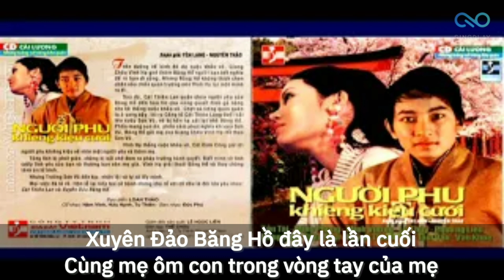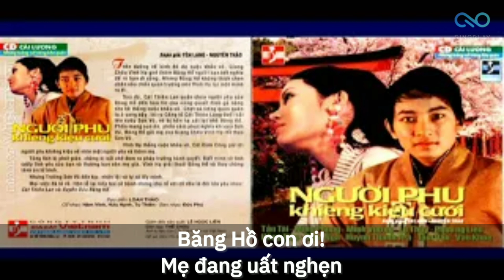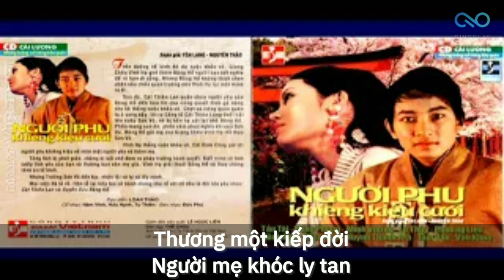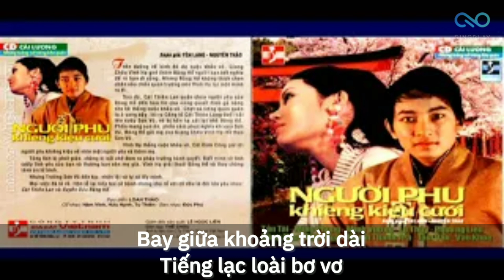Người Phu Khiêng Kiệu Cưới - Tấn Tài, Minh Phụng, Minh Vương, Lệ Thủy, Phượng Liên ( CẢI LƯƠNG )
NGƯỜI PHU KHIÊNG KIỆU CƯỚI
Soạn giả: Yên Lang – Nguyên Thảo

Diễn viên:
Tấn Tài ... Xuyên Đảo Băng Hồ
Phượng Liên ... Cát Mộng Thiên Lan
Lệ Thủy ... Trường Lệ Trúc Hà
Minh Phụng ... Giang Châu Vĩnh Hạ
Minh Vương ... Trường Sơn Vũ
Diệu Nga ... Mai Thủy Ly
Hồng Nga ... Xuyên mẫu
Huỳnh Thanh Trà ... Mai Đình Hổ
Tám Vân ... Cát Định Công
Văn Khoe ... Cát Thiên Lăng